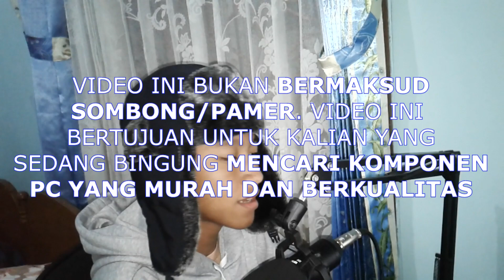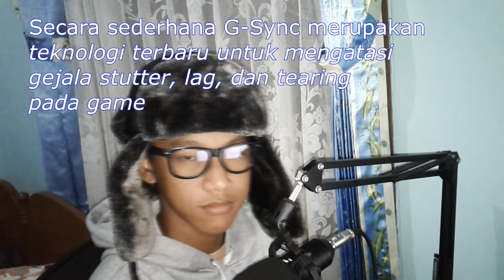PC GAMING MURAH GTA 5, PUBG LANCAR JAYA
jika tidak Stalin terhormat akan mengirimkan klean ke GULAG!
Steam  : faiz_diafreza
Origin  : ComradeFaiz

Konten :
-Gaming
-Review Santai
-Ngobrol Santai

Untuk kedepannya akan meupload akustik cover(InshaAllah)

Terima kasih
Wassalamualaikum wr,wb
PEACE!